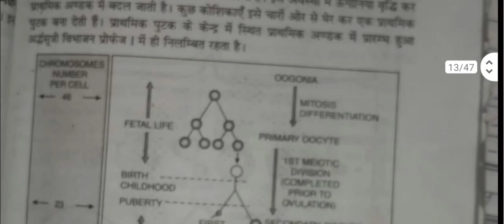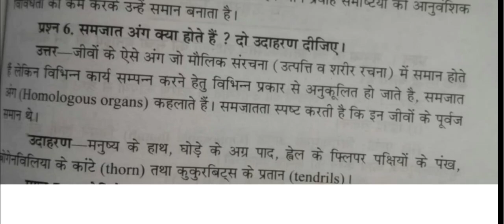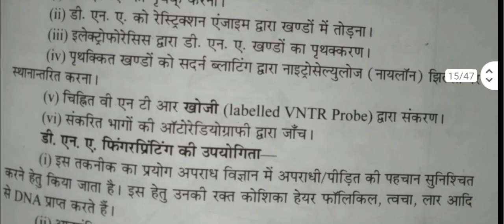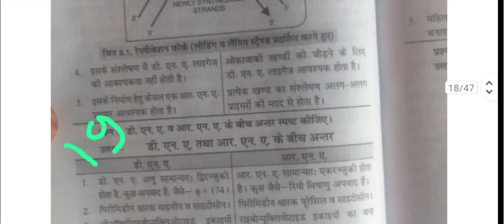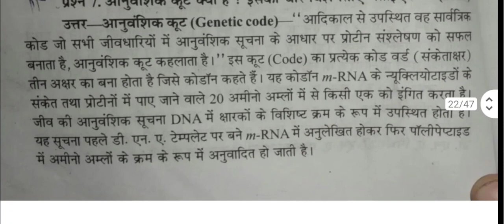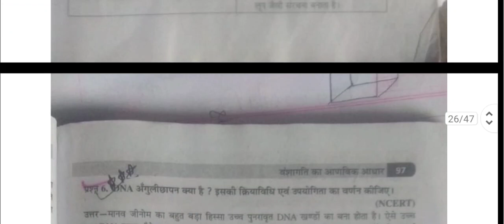Class 12th biology trimasik pariksha paper 2022-23/कक्षा 12वीं जीव विज्ञान त्रैमासिक पेपर 2022-23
दोस्तों आज की वीडियो में हम आपको बताएंगे एमपी बोर्ड त्रैमासिक परीक्षा पेपर 2022-23

कक्षा 12वीं जीव विज्ञान  त्रैमासिक परीक्षा पेपर 2022-23

असली पेपर 💯

13 अक्टूबर 2022 का वायरल पेपर

Mp Board Class 12th Traimasik Pariksha Paper 2022-23
Class 12th biology traimasik pariksha paper 2022-23
mp board class 12th biology traimasik pariksha paper 2022-23
real paper class 12th biology traimasik pariksha 2022-23
कक्षा 12वीं जीव विज्ञान शास्त्र त्रैमासिक परीक्षा पेपर 2022-23
तिमाही परीक्षा पेपर 2022-23
Quarterly Exam Paper Class 12th biology
Viral paper class 12th biology

नोट:- सभी असली पेपर प्राप्त करने के लिए, चैनल पर जाए

Class 12th biology traimasik pariksha paper 2022-2 https